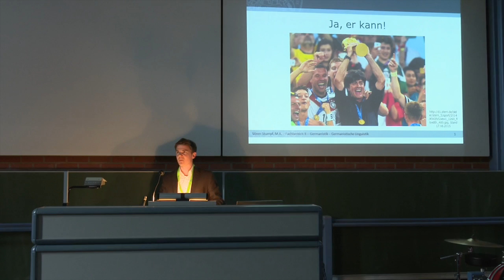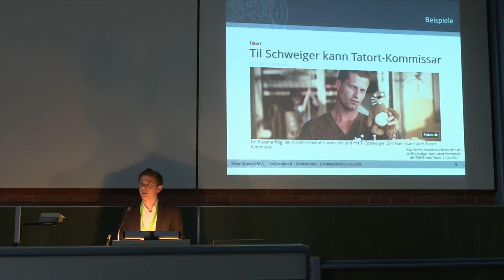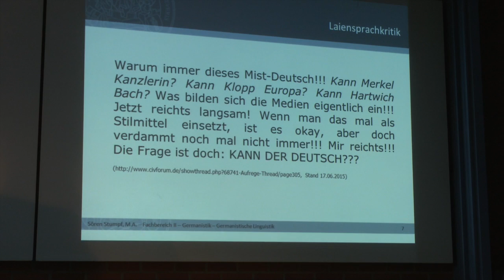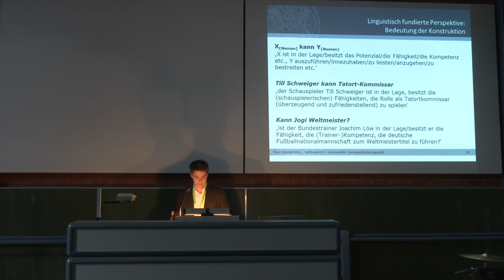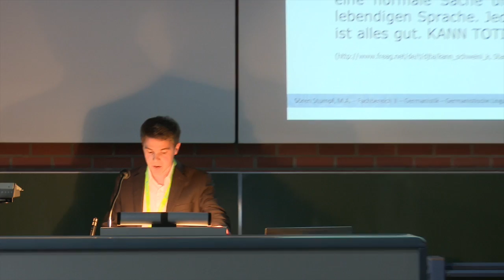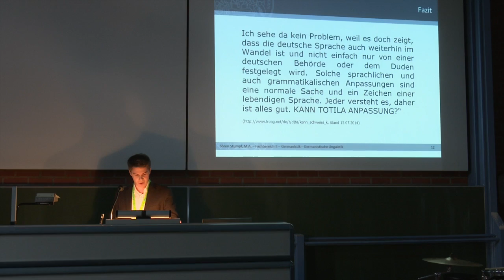Germanist Sören Stumpf gewinnt Publikationspreis 2015 - Kann Jogi Weltmeister?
Kann Jogi Welt­meis­ter? Die Frage beschäf­tigte Sören Stumpf nicht nur als Fuß­ball­in­ter­es­sier­ten, son­dern als Ger­ma­nist. Das Thema  und die Unter­ziele sei­nes Auf­sat­zes und Vor­trags bei der Ver­lei­hung des Publi­ka­ti­ons­prei­ses an der Uni­ver­si­tät Trier: Phra­seo­lo­gi­sche und kon­struk­ti­ons­gram­ma­ti­sche Über­le­gun­gen zu die­ser aus (laien-) sprachkritischer Sicht „agram­ma­ti­schen“ Kon­struk­tion. Als fach­fremde Per­son klingt das, wie so oft in der Wis­sen­schaft, erst­mal kom­pli­ziert. Die Qua­li­tät und Ori­gi­na­li­tät sei­ner Publi­ka­tion und deren unter­halt­same Prä­sen­ta­tion vor dem Publi­kum aber über­zeugte. Stumpf gewann neben dem Publi­ka­ti­ons­preis auch den Prä­sen­ta­ti­ons­preis, den Preis für den besten Vortrag im uni­ver­si­täts­in­ter­nen Wettbewerbs.

Die Publikationspreise wurden zum vierten Mal vom Graduiertenzentrum der Universität Trier (GUT) vergeben. Dem Publikum bietet die Preisverleihung die Möglichkeit, an einem Abend Einblicke in sechs verschiedene wissenschaftliche Arbeiten zu bekommen, die auf dem Campus entstanden sind. Als Wettbewerbsbeiträge können wissenschaftliche Veröffentlichungen eingereicht werden, die in den zurückliegenden zwei Jahren in einem Fachorgan, Journal oder Sammelband erschienen sind. Eine Jury aus Mitgliedern der Fachbereiche der Universität Trier bewerten die Publikationen nach Forschungsleistung sowie Relevanz und Originalität. Jeder der insgesamt sechs Preise, ein Preis pro Fachbereich, ist mit 500 Euro dotiert. Für die beste Präsentation am Abend der Preisverleihung werden weitere 500 Euro vergeben.
2015 gewann der Germanist Sören Stumpf mit dem Thema „Kann Jogi Weltmeister? – Phraseologische und konstruktionsgrammatische Überlegungen zu einer  aus (laien-) sprachkritischer Sicht „agrammatischen“ Konstruktion“.